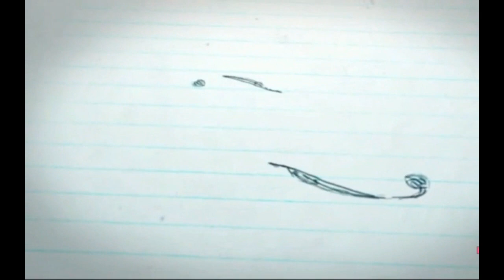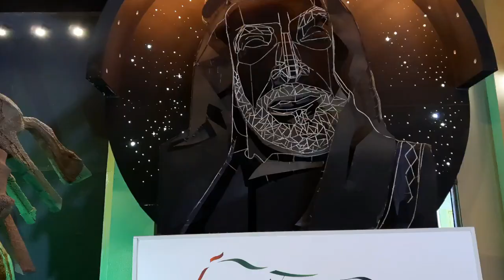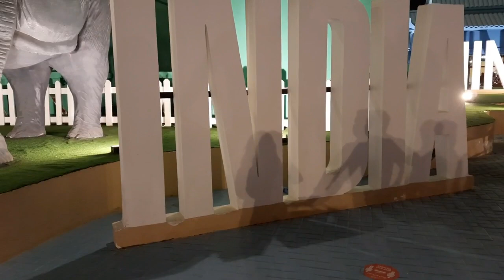Interviewed by UAE TV channel! ನಮ್ಮ NewYearCelebration ಹೇಗಿದೆ ನೋಡಿ |Shkh Zayed Heritage Festival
New year celebrated at Sheik Zayed Heritage Festival Abu Dhabi, AL wathba
UAE heritage festival 2020
Fun times at Sheik Zayed Heritage Festival Abu Dhabi

AL wathba heritage festival

Sheik Zayed Heritage Festival Abu Dhabi

Dubai heritage festival
Abu Dhabi heritage festival 2020